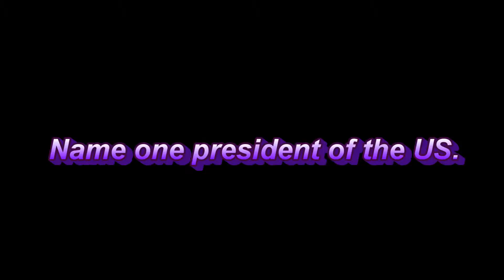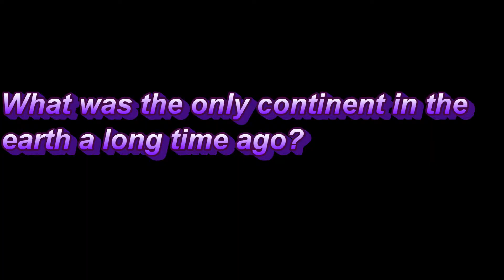45 year old vs 11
q & a to beat a 45 year old.